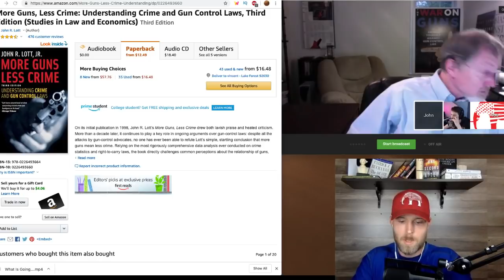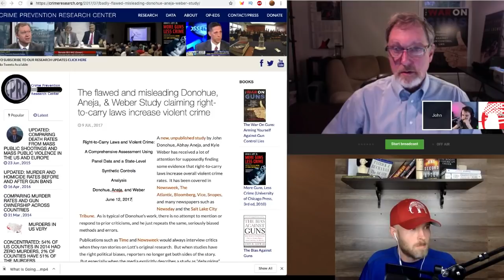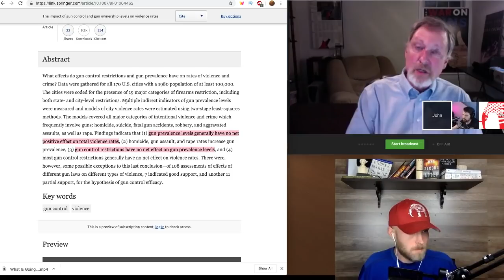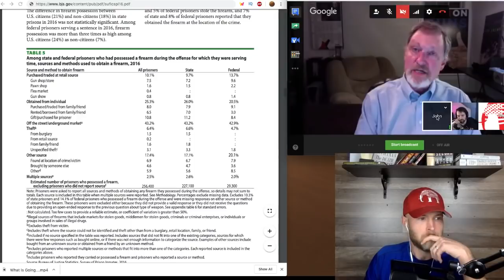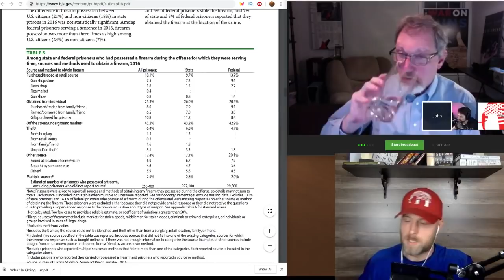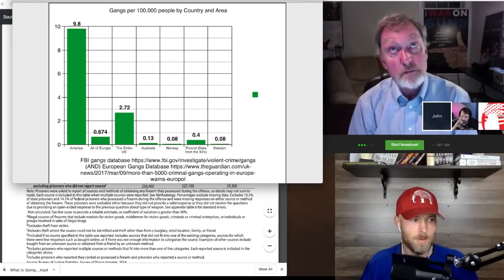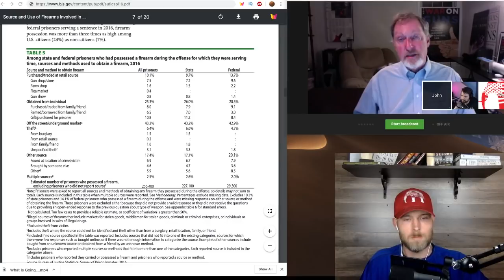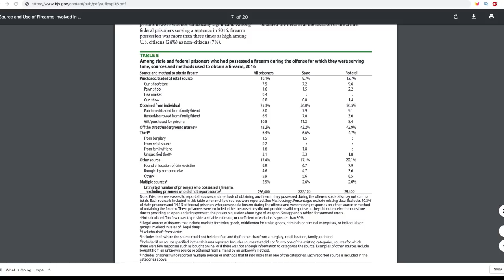Red Elephants DEBATE: Dr John Lott VS Destiny on Gun Control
Steven “Destiny” Bonnell and Dr. John Lott debated gun control on the Red Elephants and Destiny youtube channels. Mr. Bonnell has a large following by young people on social media. While this was billed as a debate, it turned into more of a discussion than a debate.

The last annual report on the National Instant Criminal Background Check System (NICS) system background checks